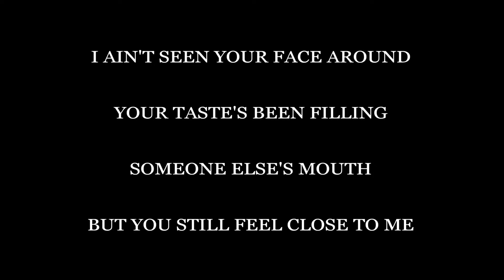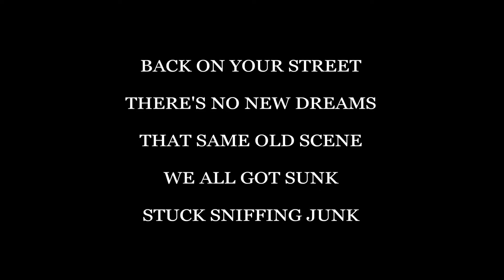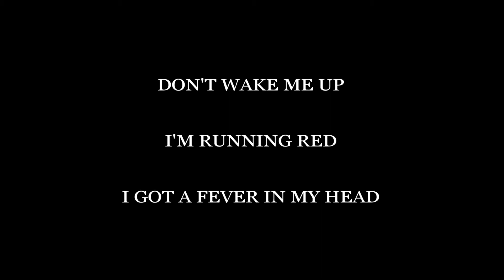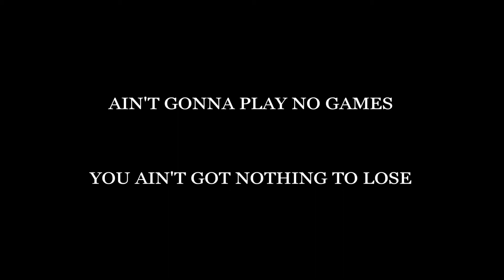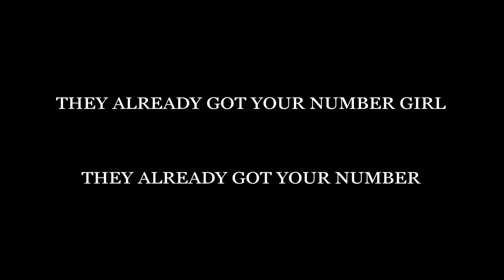Corey J. Silva - Something to Prove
Music & Lyrics by Corey J Silva ©️2000